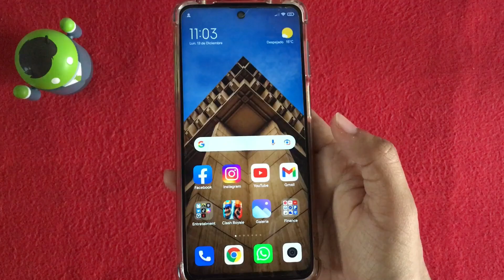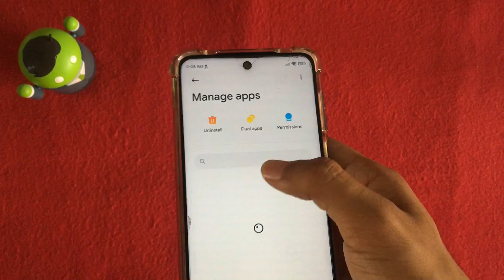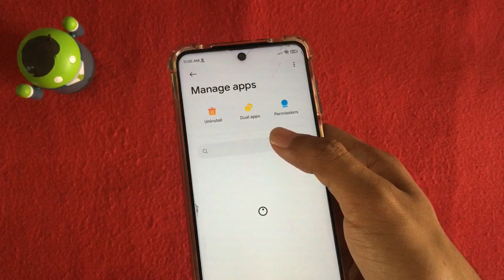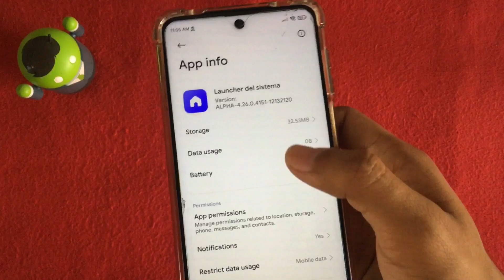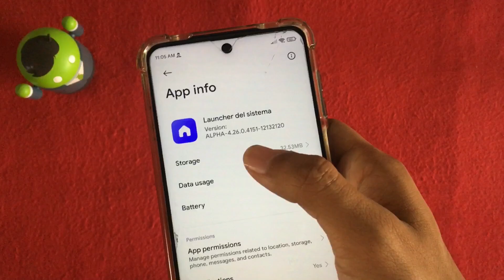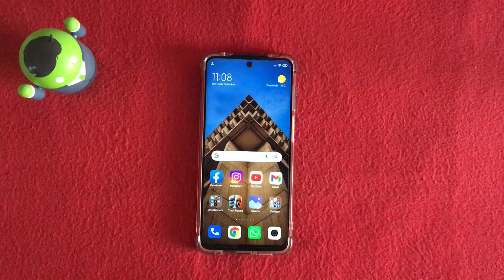NUEVA ACTUALIZACIÓN MIUI 13 LAUNCHER😱 | ACTUALIZA AHORA (RECOMENDADO)👌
ESTAS ACTUALIZACIONES YA ESTAN MAS ESTABLES QUE LAS PRIMERAS VERSIONES :D

*Juan Lopez
*ElReyTacoTV                  *ALVAARIITO
*Gerardo Vera                 *Martixp
*Carlos Noble                  *Iván._.Sosa.
*Johansebastian Gil
*Yulisa Serrano
*Francisco Javier
*Osman Enrique
*Abraham López